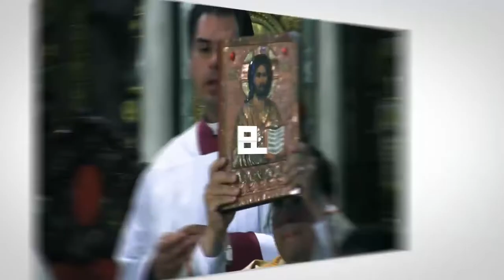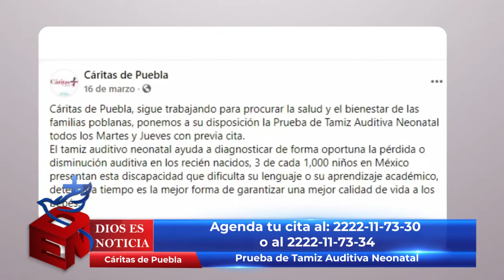Dios es Noticia 108 - 28 mayo 2021 - Arquidiócesis de Puebla